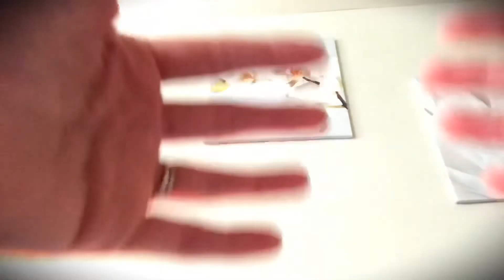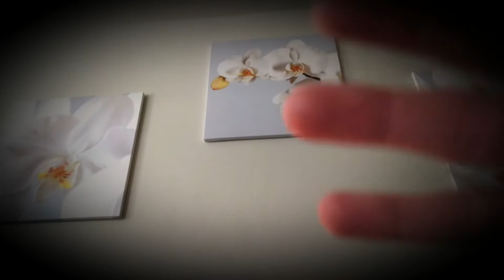ASMR | Day Spa Role Play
I hope you guys enjoy my first Spa Roleplay! I originally started making it for a collab w/MinxLaura123 and decided to extend it and go even more out of my comfort zone.
At the Shine Spa you're signed up for a Scalp Massage and an Eyebrow shaping. Whispers, deep scalp massage (mic scratching), ambient music, Tweezing/Plucking, Eyebrow Brushing, Scissor Sounds, and more are in this video to help you relax, feel pampered, and get tingles :)

ASMR stands for Autonomous Sensory Meridian Response. It's the relaxing feeling you get from different stimuli, and different things affect everyone a little differently.